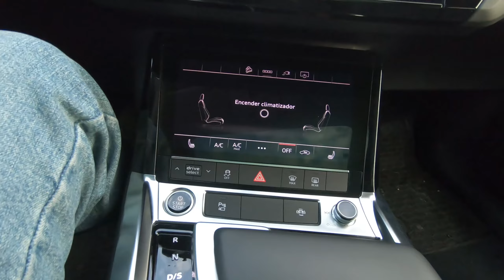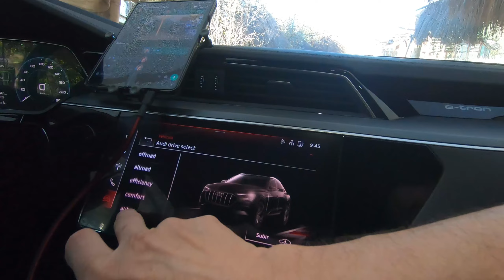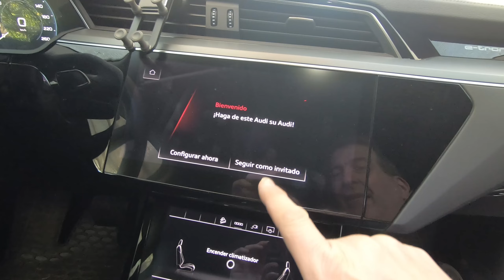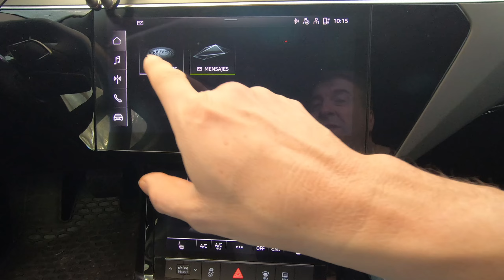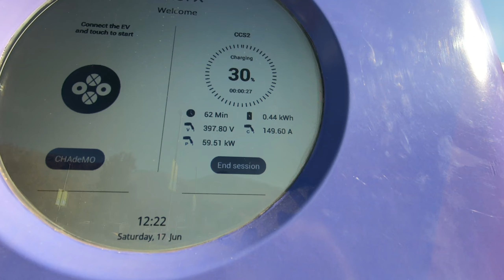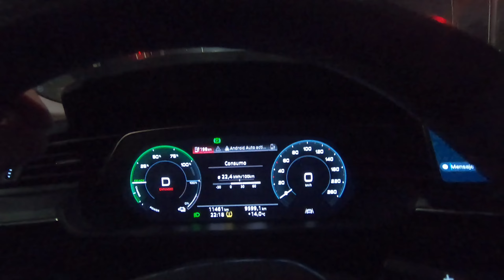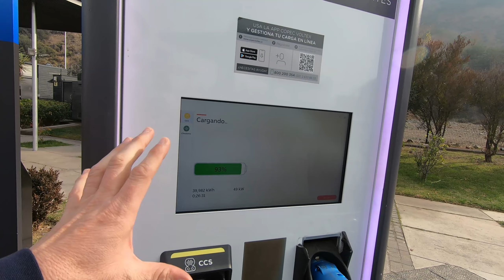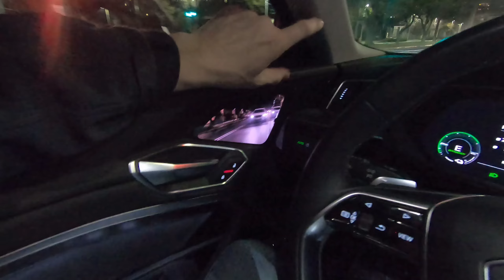Audi e tron test largo / electromovilizate